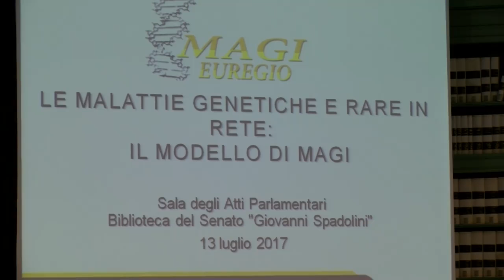LE MALATTIE GENETICHE E RARE IN RETE: L'ESPERIENZA DI MAGI – Prof. Bruno Amato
Incontro alla Biblioteca del Senato "Giovanni Spadolini" il 13 luglio 2017.
Il punto con il Prof. Bruno Amato